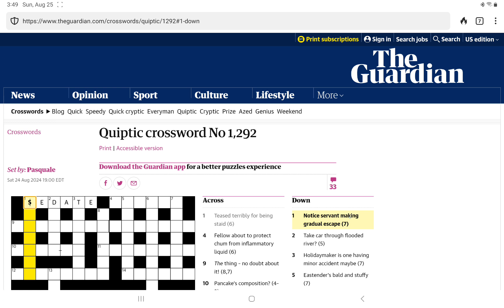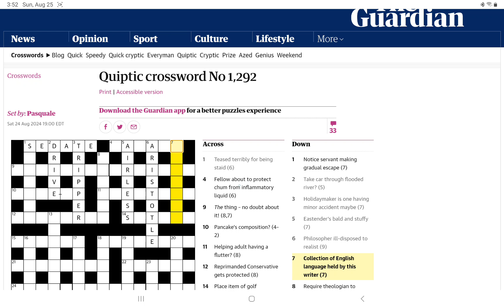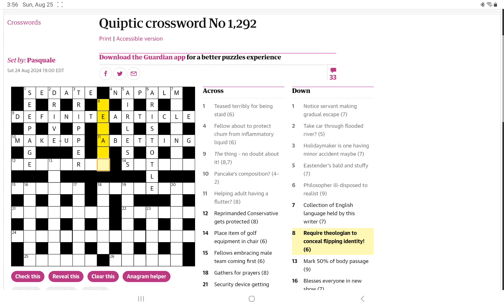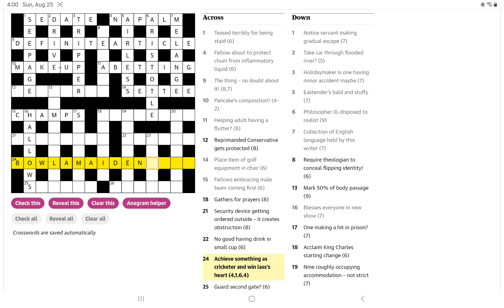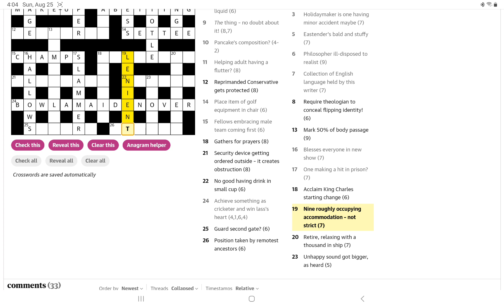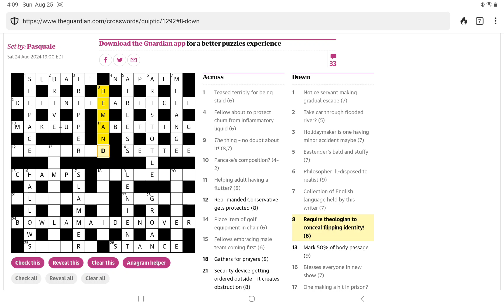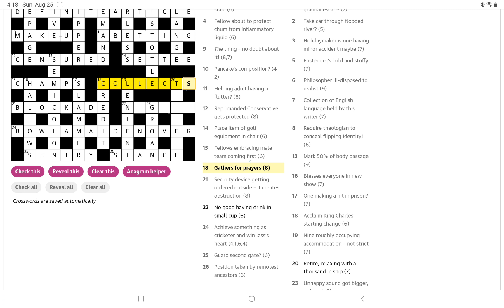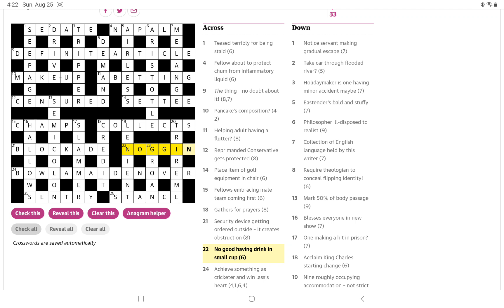Guardian Quiptic Crossword (No. 1,292)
In which I attempt to solve the Guardian's Quiptic Crossword No. 1,292.